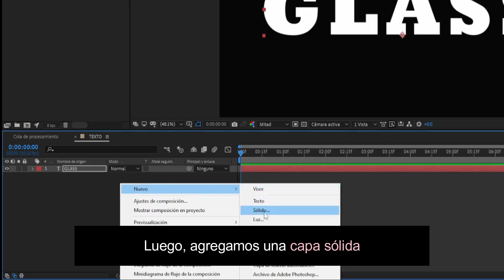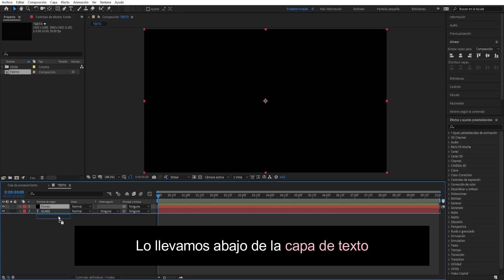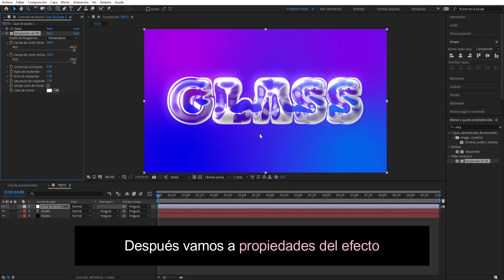Como hacer el Texto Inflado en After Effects | Tutorial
Como hacer el texto inflado en After Effects

En este tutorial, aprenderás cómo crear un llamativo efecto de texto inflado utilizando After Effects. Esta técnica añade una dimensión visualmente atractiva a tus palabras, haciendo que parezcan hincharse y cobrar vida en la pantalla. Durante el proceso, exploraremos las herramientas y ajustes clave de After Effects para lograr el efecto deseado. Desde la creación y personalización del texto hasta la aplicación de efectos de escala y deformación, te guiaré paso a paso para que puedas dominar esta técnica.